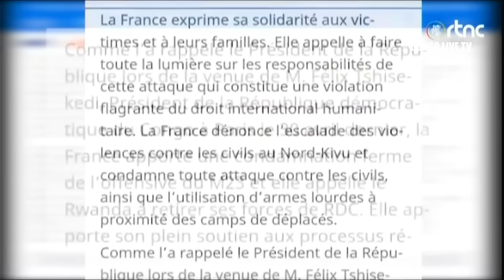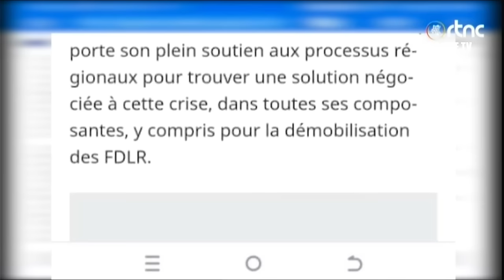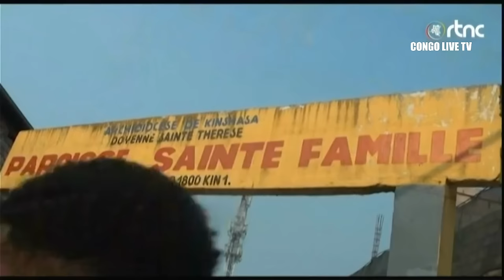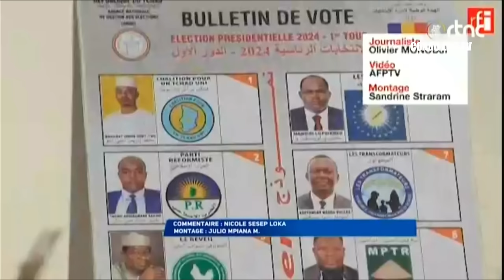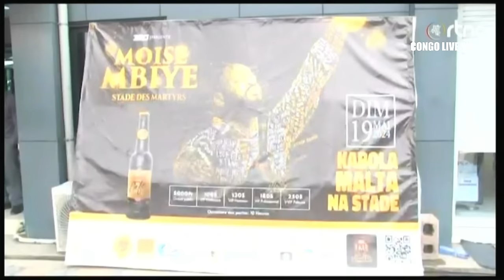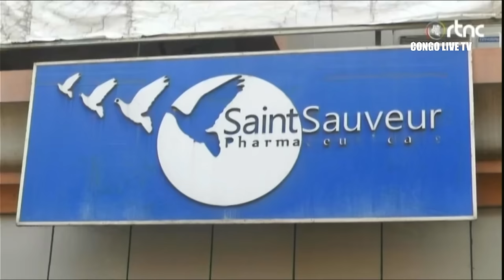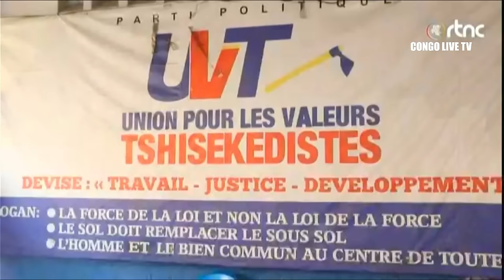🔴RDC : SUIVEZ LE GRAND JOURNAL DE CE MARDI LE 07.05.2024 RTNC EDITION 07H00